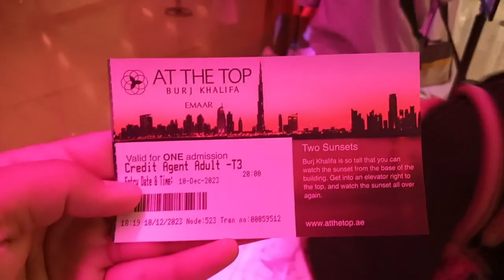Dubai Diaries | Ep 3 | Exploring Burj Khalifa